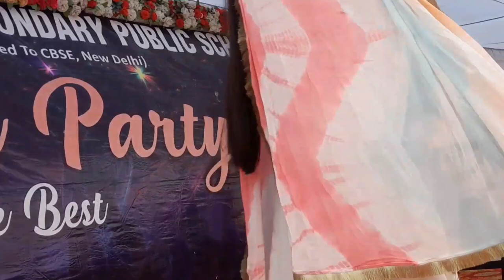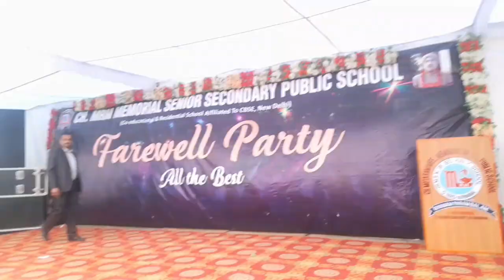Farewell programme full Video 2022-23 SCHOOL #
Farewell party
Farewell program
MRM SCHOOL Farewell 2022-23
Bidai party 2022-23